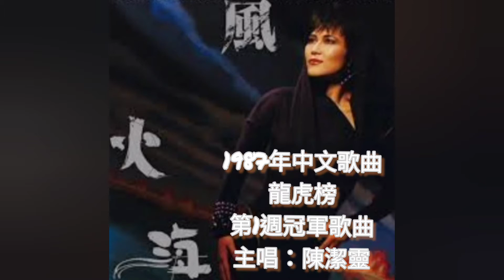陳潔靈．風火海